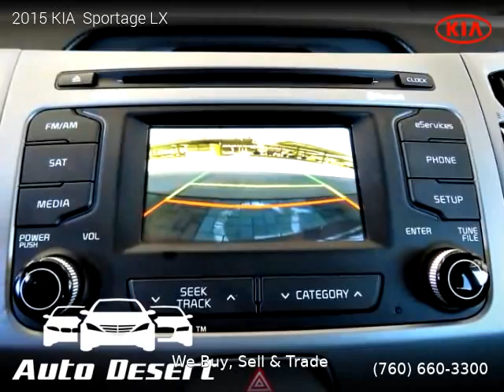2015 KIA Sportage - Auto Desert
Auto Desert
74990 Joni Dr Unit A1

2015 KIA  Sportage

2 owners, Clean title, Extended Warranty Available, 78,664 miles, Automatic, SUV, FWD: Front Wheel Drive, 4 doors, 4 cylinders, Gasoline.